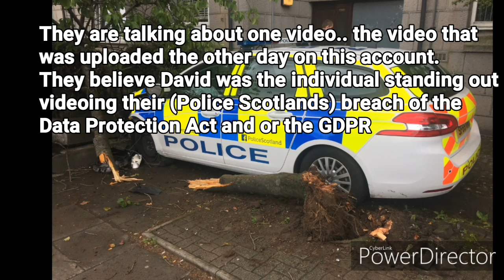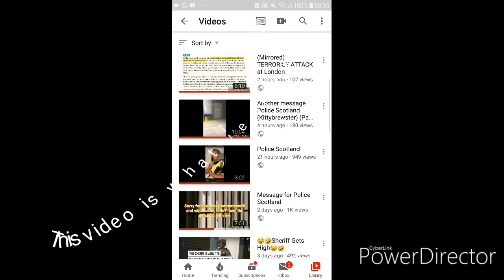The reason the police feel the charge of stalking is in order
David's mum went to see if she could see the warrant and to get an explanation why they ransacked her home with atleast 10-15 officers according to neighbours. The Police Service of Scotland sure have it out for one of our cameramen, they are claiming it's a crime to record an off duty officer.. we beg of you to take a look. And you tell us what off duty officer he recorded? We put up the message on screen about Fiona's car. Other than filming a message the cars on the public street in the background we recognise from his last interaction he had with that specific officer..link to the video the police said he recorded an off duty officer